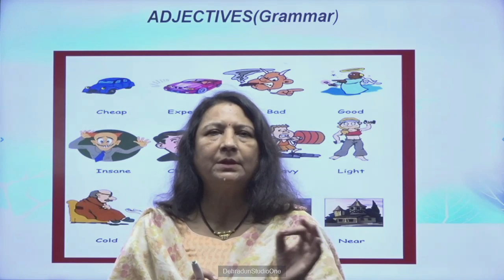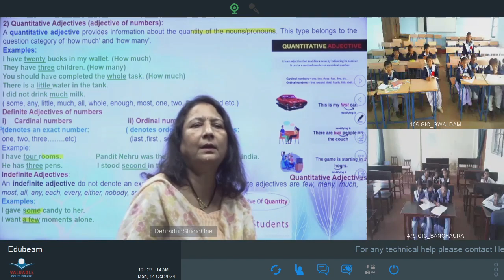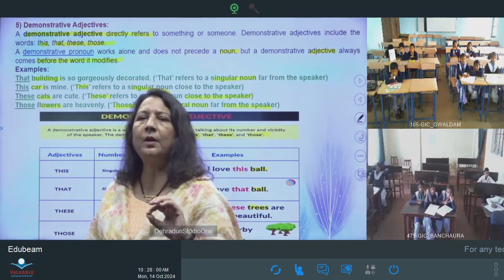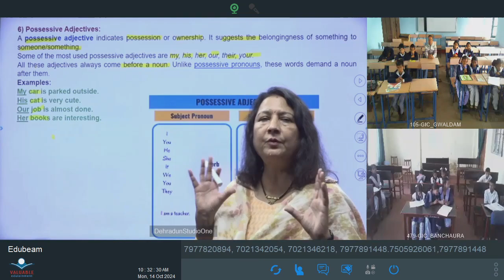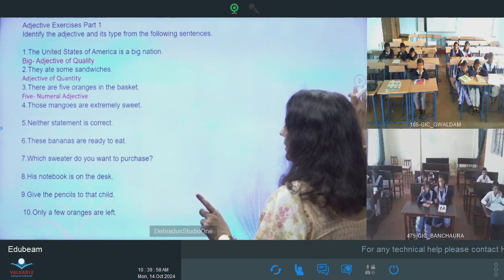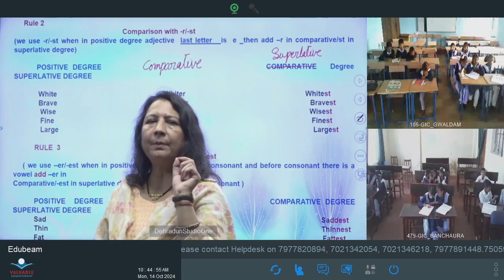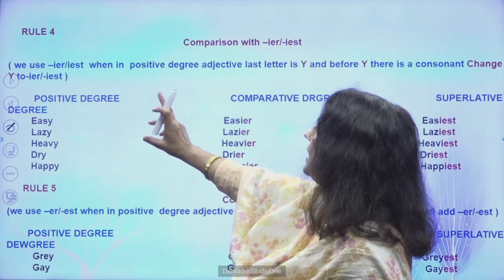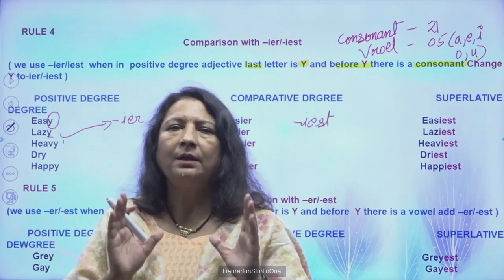कक्षा :6, विषय: अंग्रेज़ी भाग- 54 (14.10.2024) आईसीटी वर्चुअल क्लास रूम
14102024_10.15 To 10.55_English_The Eight Parts Of Speech_Dr. Kavita Rawat_VI_Part 11